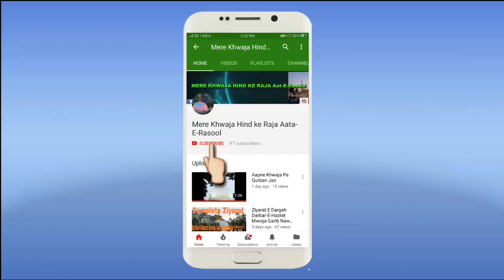Tere Ek Nigaha ki Baat hai Mere Zindagi ka Sawal hai || Mere khwaja Hind ke Raja Ata-E-Rasool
Tere Naam hai khwaja Moinuddin Tuhje bekaso'n ka Khayaal hai

Mere Khwaja Hind ke Raja Ata-E-Rasool